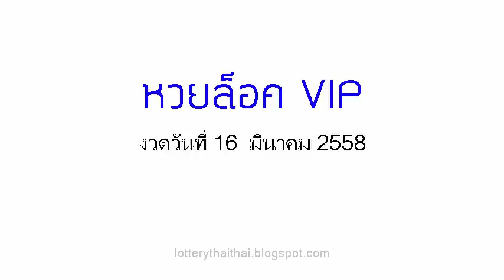เลขเด็ดงวดนี้ หวยล็อค VIP (สถิติเดินดีมาก) 16/03/58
หวยเด็ด เลขเด็ดงวดนี้ หวยล็อค VIP (สถิติเดินดีมาก) งวดวันที่ 16 มี.ค.58